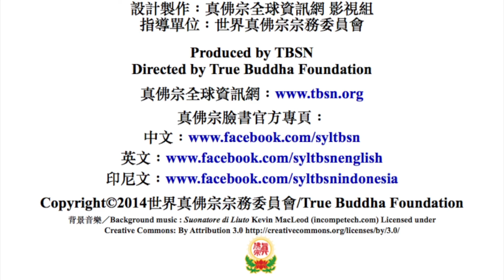20061021聖尊蓮生活佛傳時輪金剛法－西雅圖雷藏寺2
20061021聖尊蓮生活佛傳時輪金剛法－西雅圖雷藏寺2